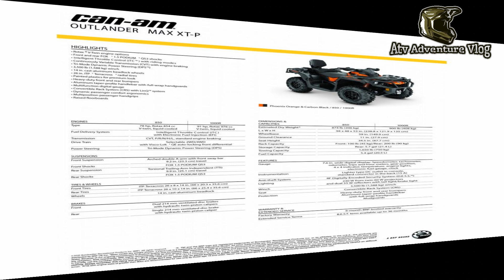Can Am Outlander XTP 1000R Max 2021 😲 First Look ❌Full Walk Around 🚀🚀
First Look New 2021 Model ❌ Walk Around 🚀
Can-Am Outlander Max 1000R XTP
For This Video we want to give special Thanks to:

Our ATVs:
Can Am Outlander Max 1000R XTP 2021

About:
Trail ride
quad ride
quad trail
ATV Trails
atv vlog